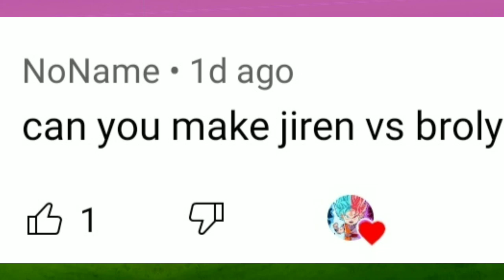Jiren Vs Broly || Who is strongest || Demanding video || DRAGON BALL ROYAL